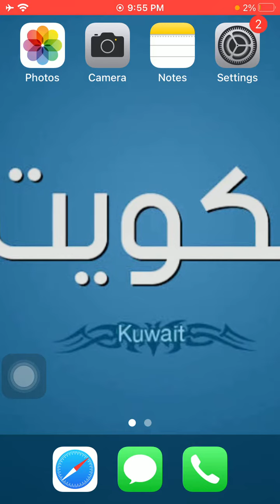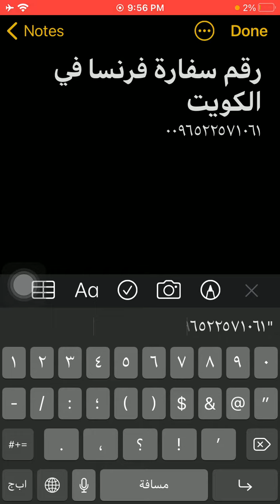رقم سفارة فرنسا فى الكويت